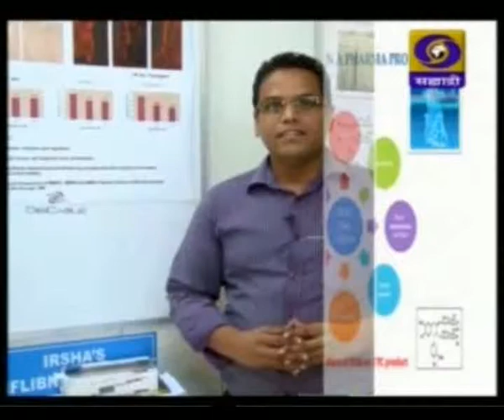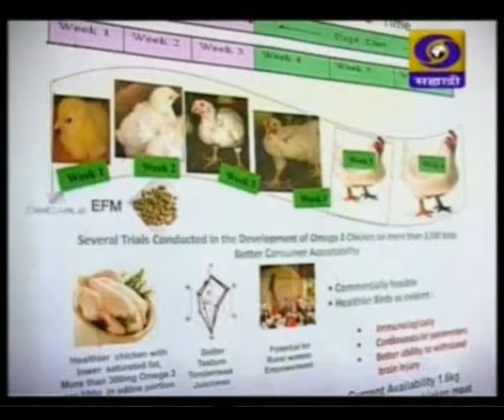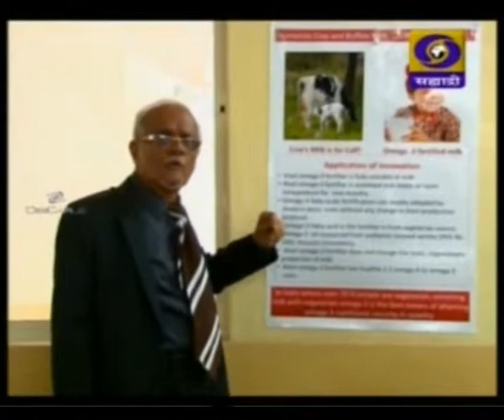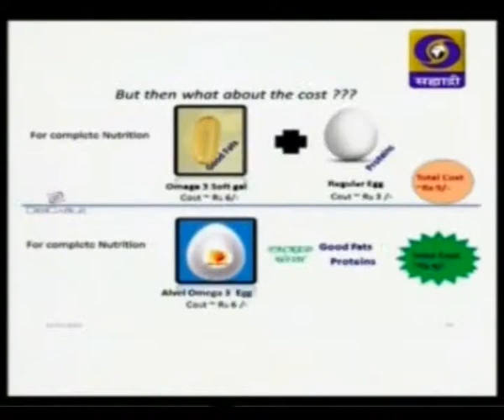DD Sahyadri Jawas Jaivik Gram Bharati - Part 2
A short informative feature by Interactive Research School for Health Advancement (IRSHA) raising awareness about cancer and its causes and the role of Omega3 in preventing the ailment.